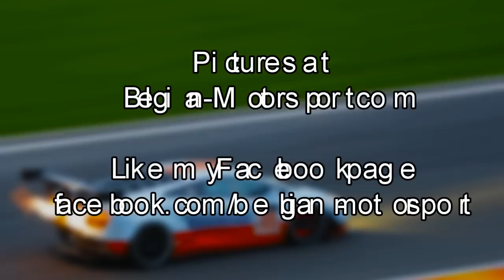Matech Ford GT GT1 - monster V8 sound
Engine: Ford 90º V8 / 5552 cc / 338.8 cu in
Power: 600 bhp / 448 KW @ 7700 rpm
Torque: 640 Nm / 472 ft lbs @ 6100 rpm
Weight: 1200 kilo / 2645.5 lbs

Race series: FIA GT1 / LMS (Le Mans Series)
Teams: Matech Competition (CH) / Marc VDS Racing Team (B) / Belgian Racing (B)

Video's date between 2010 and 2012.
Filmed at Circuit Zolder and Spa-Francorchamps at various races and testdays.

Filmed with Canon Powershot S2 IS
and Canon Legria HF M46